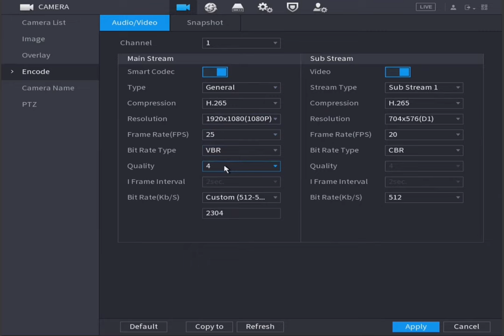How to change camera encode parameter in NVR?